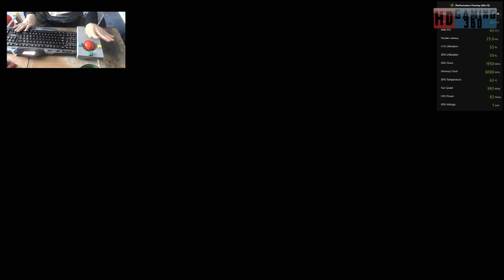Spider Man Remastered Playthrough Part 95